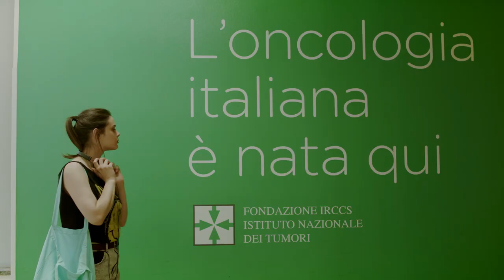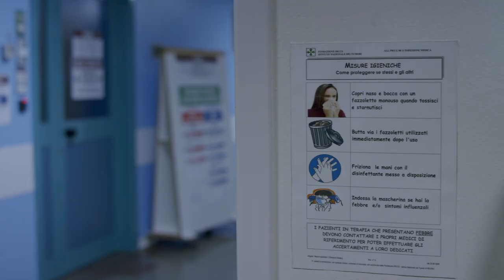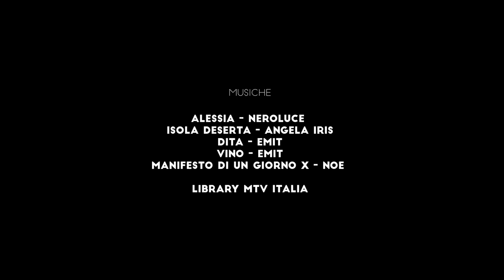Involontaria: Episodio 1 - Ciao, io sono Greta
Greta è una ragazza di 25 anni in un periodo un pò particolare della sua vita. Oggi deve andare in Istituto Nazionale dei Tumori per fare una cosa difficile e importante, ma c'è qualcosa di molto strano che attira la sua attenzione

Involontaria è una serie che in dieci puntate che racconta le avventure di Greta (Neva Leoni), una ragazza appassionata di musica che sta attraversando una fase un po' confusa della sua vita. Greta entrerà in ospedale per risolvere una questione personale importante e si troverà involontariamente coinvolta in un progetto di volontariato musicale che le cambierà la vita

Idea: Ugo Vivone - Giulio Mantella
Regia: Alessandro Guida
Sceneggiatura: Pier Mauro Tamburini
Montaggio: Marco Careri - Carlotta Marrucci
Fotografia: Jheison Jhair Garcia Rodriguez